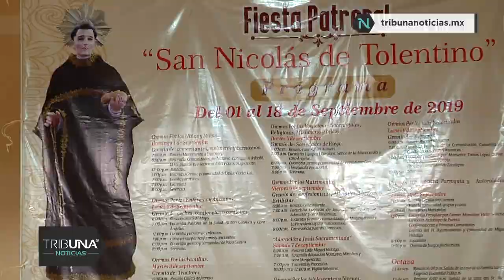¿Cuántos, güero? Reparten gratis 8 toneladas de tacos